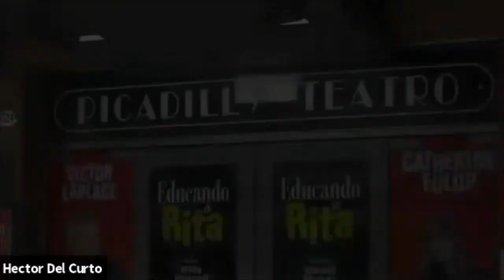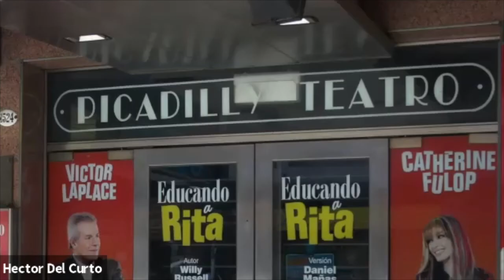Tango First Hand #1 Victor Lavallen